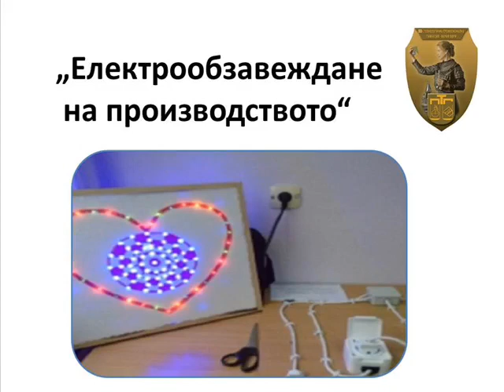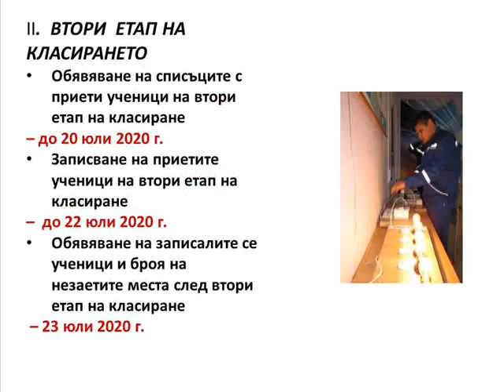Специалности 2020 - 2021